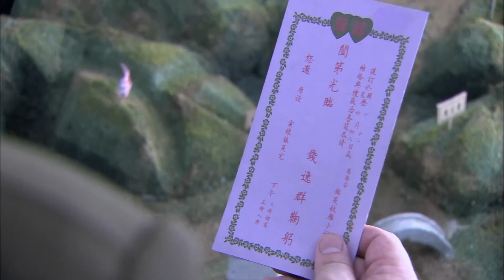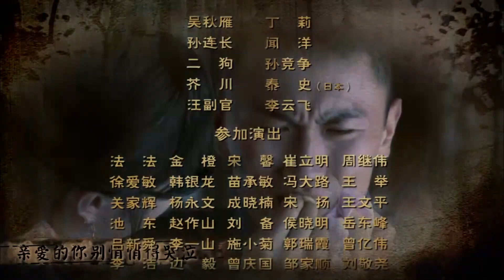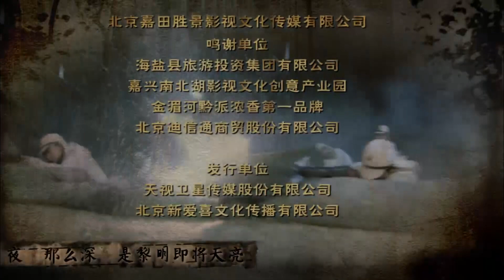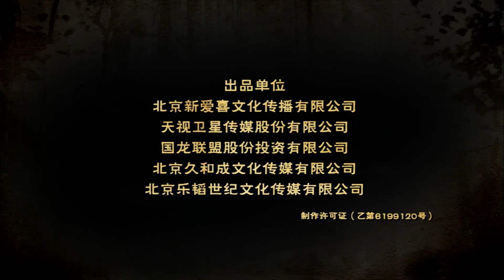【抗日剧】《战火女奇侠》第24集丨豪爽的一代女侠传奇，山寨女匪首在乱世战火中成长为抗日革命英雄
民国二十七年，日本人俘虏“抗倭救国军”司令葛道元在广场上以比武为名当众戏辱中国人，下山为师父报仇的尹秀茹（徐百卉 饰）舍下个人恩怨，挺身而出与日本人比武，日军司令坂本对尹秀茹的身手大为震惊，命令准备开枪的日军收兵，号令军队习武就得练成那个女人一样身手，亲自撰写碑文，为尹秀茹立了第一块碑，尹秀茹因此声名大噪。历经日军扫荡青龙寨，抗战烽烟四起之下，尹秀茹率部接受国民政府改编，在历经与国军、新四军的合作共同抗日之后，最终受到共产党的感召，成功率部破袭咽喉要塞平靖关。